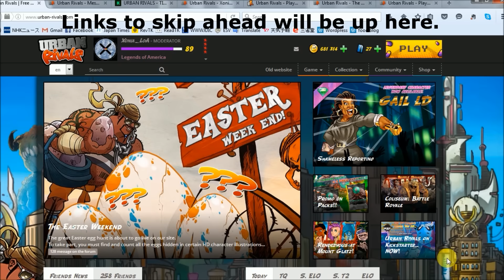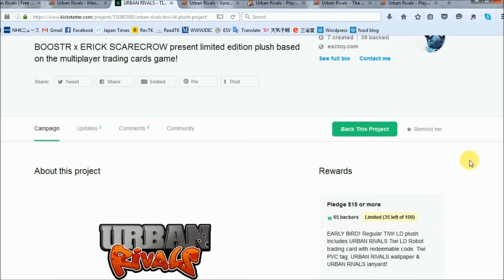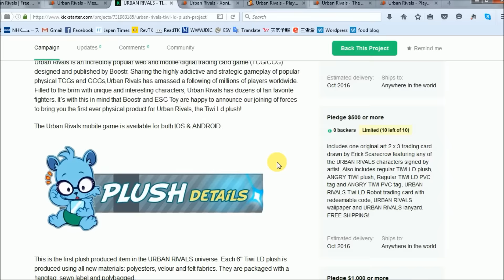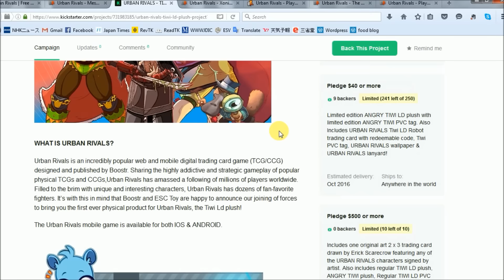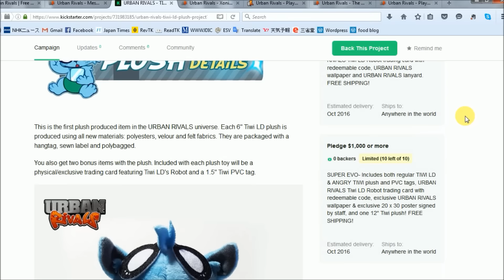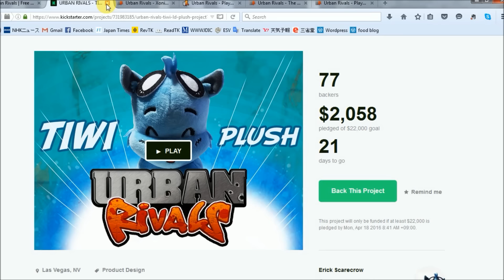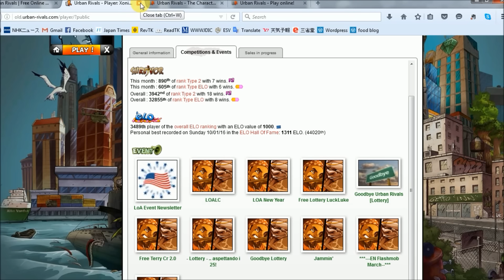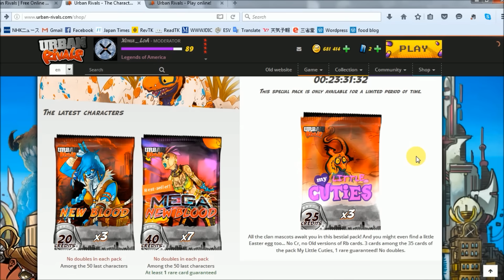Urban Rivals: Announcements, Thematic Pack, & Token Wheel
Topics covered (in order): Tiwi Ld plushie Kickstarter, EN March Flashmob Event, Thematic Pack Opening: My Little Cuties, and 100 Bronze Tokens Spin.

- Urban Rivals / Boostr own the copyrights to all the card images and game footage.

- Thumbnail (& Various Titles) Font = XXII Army (Dirty)

- Special thanks to Urban Rivals, Boostr, and all the Mods, Admins, Event Team members, Operators, and the Forum Operator. UR wouldn't be here without them.